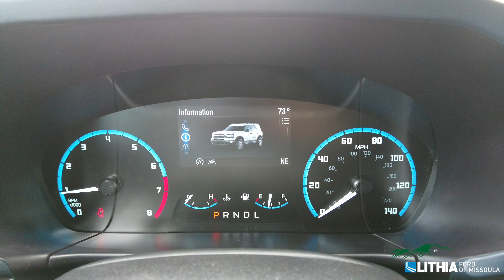2024 Bronco Sport Heritage- RRE89497